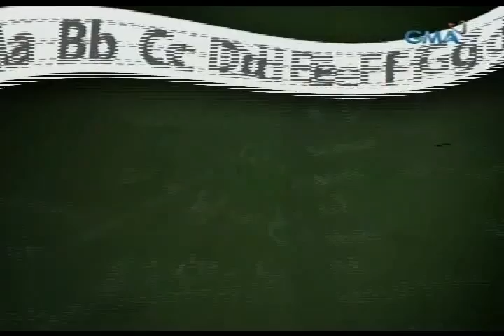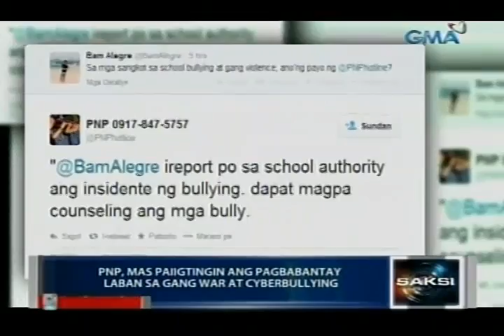Kampanya kontra-bullying sa eskwelahan, paiigtingin ng DepEd at PNP